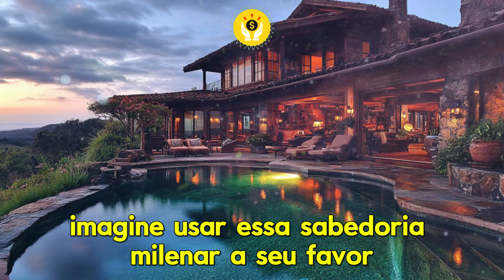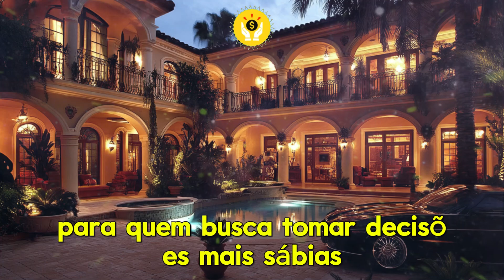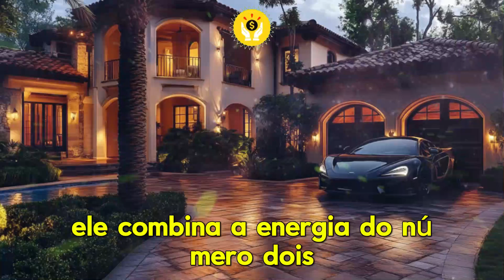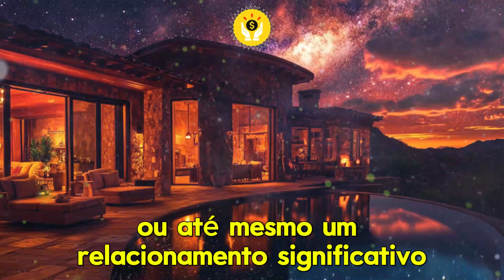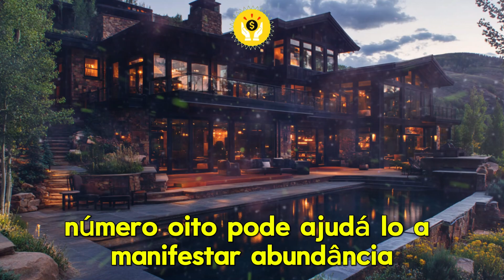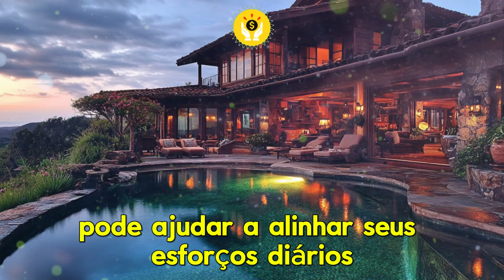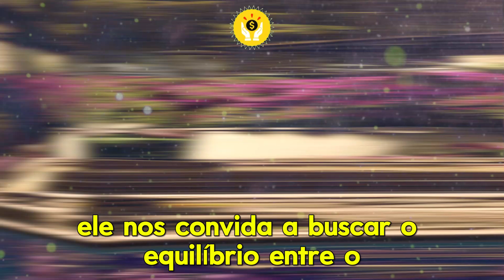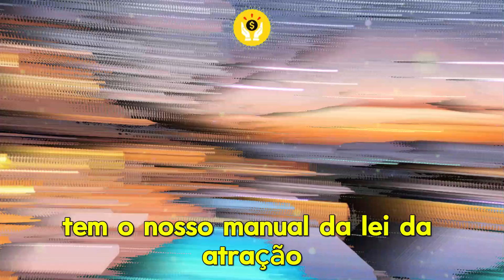8 NÚMEROS DA SORTE para GANHAR na LOTERIA e ALCANÇAR RIQUEZA em OUTUBRO | LEI DA ATRAÇÃO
8 NÚMEROS DA SORTE para GANHAR na LOTERIA e ALCANÇAR RIQUEZA em OUTUBRO | LEI DA ATRAÇÃO